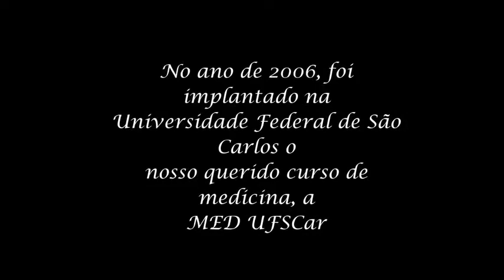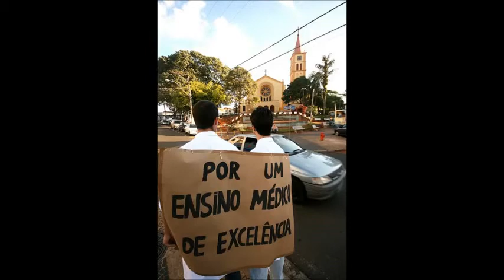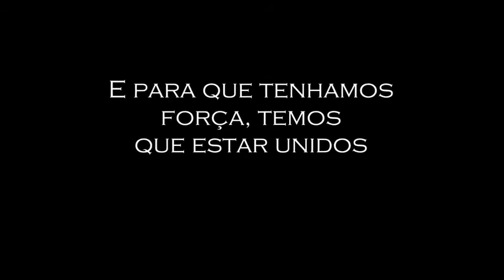Medicina UFSCar modelo PBL e o sucateamento do curso de medicina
A UFSCar adotou o modelo PBL de ensino em 2006 e não investiu na contratação de professores na cadeiras básicas e clínicas, não há laboratórios adequados de ensino e nem há Hospital Escola para o internato. Os alunos ficam inseridos na rede municipal de São Carlos com supervisão de médicos que trabalham para a Prefeitura Municipal de São Carlos, os quais para serem "professores colaboradores" recebem um bônus de R$ 1.000,00 em sua remuneração. Os alunos não aceitaram esse sucateamento na educação no ensino superior no Brasil e protestaram. Parabéns aos alunos do curso de medicina da UFSCar que desejam ensino com qualidade. Lutaram contra o neoliberalismo na educação no ensino superior.